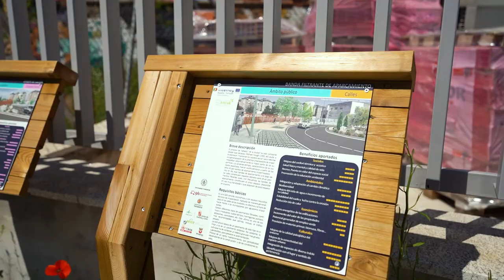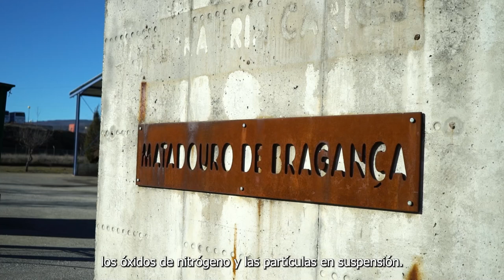IndNatur Monitorización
Acciones de monitorización durante el proyecto INDNATUR: calidad del aire, infiltración en el suelo, biodiversidad y confort.